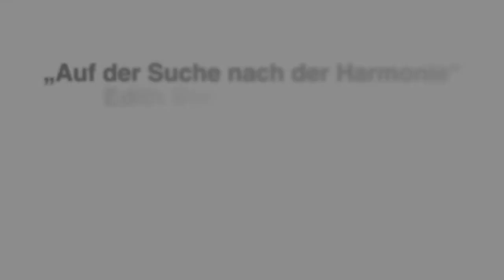Edith Stein und die Kunst - Dr. Elisabeth Maier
Vortrag von
Dr. Elisabeth Maier

„Auf der Suche nach der Harmonie“
Edith Stein und die Kunst

Vortrag zur Edith Stein Tagung 2016
Die Vernunft des Herzens
21. / 22. Oktober 2016
Festsaal des Erzbischöflichen Palais, Wollzeile 2, 1010 Wien